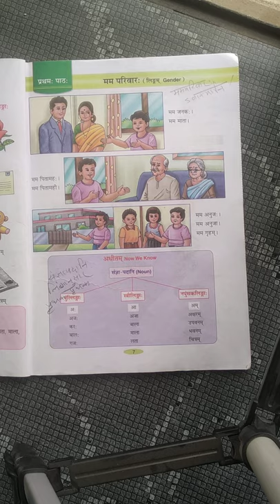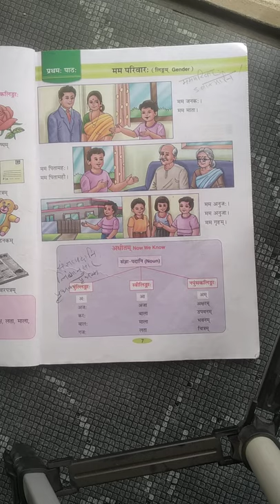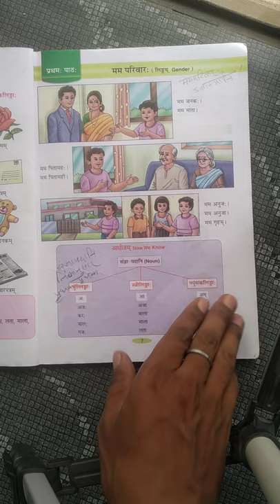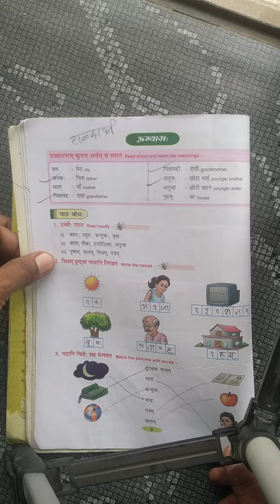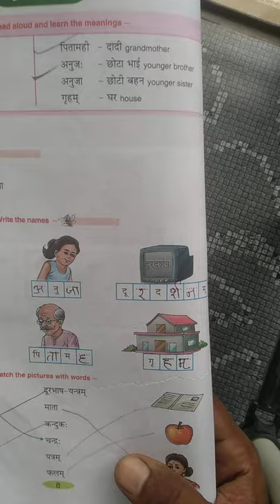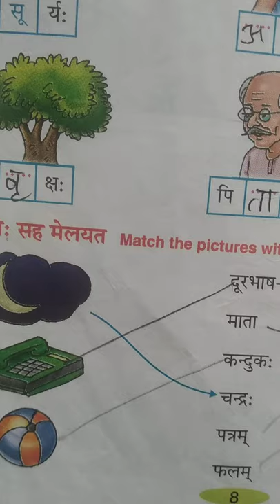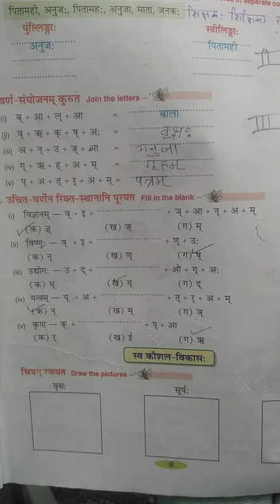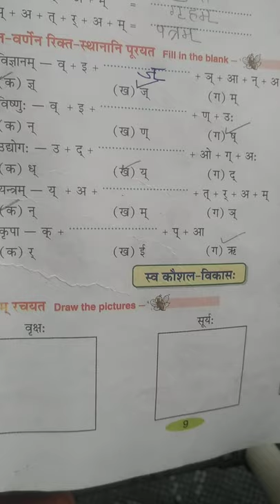STD. 5thSanskrit प्रथम पाठ सुगम संस्कृतम् केवल संस्कृत ज्ञान प्रभा चैनल पर विश्राम सिंह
अम्बिका दत्त व्यास का सम्पूर्ण परिचय लिंक भर्तृहरि का परिचय लिंक